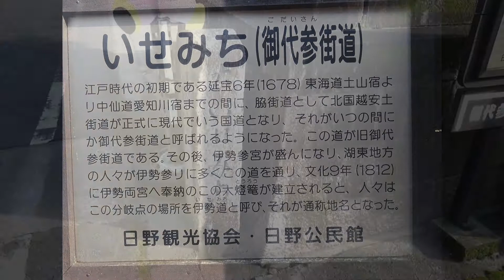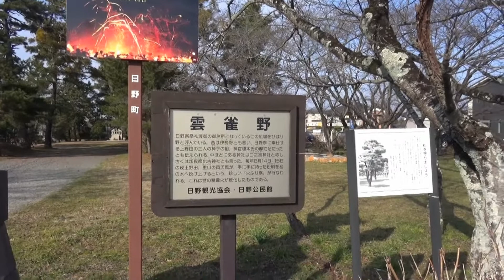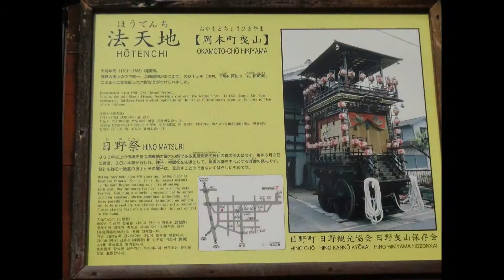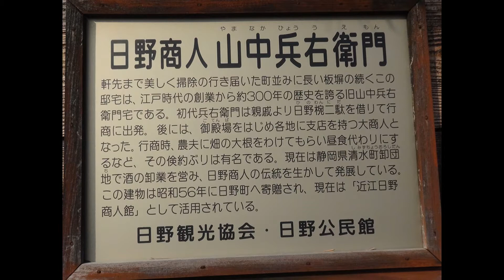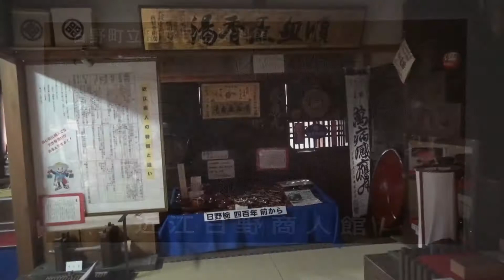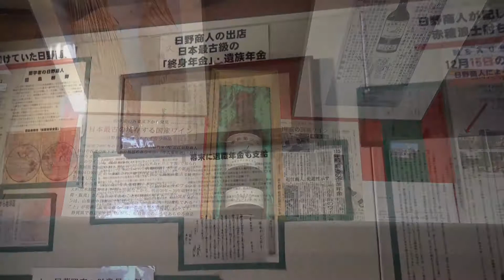｢JR東海&16私鉄乗り鉄☆たびきっぷ｣の旅･第9弾＃06 ｢滋賀を歩こう｡｣日野駅(1/2) 2018/01/20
2018年1月20日(土)～21日(日)、JR東海の企画乗車券｢JR東海&16私鉄乗り鉄☆たびきっぷ｣を利用して、東海･関西地方を旅した2日間の記録の第9弾です。

2018年1月20日(土)1日め、公益社団法人びわこビジターズビューローで紹介しているウォーキングマップ｢滋賀を歩こう｡｣【日野城主、蒲生家の城下町。近江日野商人のふるさと散策】を歩きました。

スタート駅：滋賀県･近江鉄道 日野駅
コース距離：約9.0km
コース：スタート/近江鉄道日野駅→蒲生氏郷公像→南大窪･岡本町町並み→近江日野商人館→清水町町並み→若草清水→信楽院→馬見岡綿向神社→新町町並み(桟敷窓)→日野まちかど感応館→曳山モニュメント→ゴール/近江鉄道日野駅

〈参加データ〉
スタート：近江鉄道日野駅 13時46分
ゴール：近江鉄道日野駅   時  分
参加時間： 時間  分
実際に歩いたコース：スタート/近江鉄道日野駅→鈴休神社→蒲生氏郷公像→南大窪･岡本町町並み→近江日野商人館→清水町町並み→若草清水→信楽院→馬見岡綿向神社→新町町並み(桟敷窓)→日野まちかど感応館→越川町バス停==(近江鉄道･湖国バス)==日野駅バス停→ゴール/近江鉄道日野駅

〈コメント〉
｢滋賀を歩こう｡｣のウォーキングマップを歩いたのは、1か月ぶり、4コースめです。
前回は東海道本線安土駅の2コースを歩きました。
前編は、スタートから近江日野商人館までの映像です。
日野町に訪れるのは初めてでした。蒲生氏郷といえば会津若松の鶴ヶ城ですが、日野が出生地でした。ひばり野にある蒲生氏郷像は、肥前名護屋に出陣(文禄の役)の途中、郷土日野を望み歌を詠み、そのときの姿を表したものだそうです。
日野商人の屋敷が残る商家の町並みは素晴らしく、風情たっぷりでした。
近江日野商人館は、日野商人･山中兵右衛門の本宅で、日野商人について知ることができる資料館になっています。

〈参考資料〉
｢公益社団法人びわこビジターズビューローホームページ｣
｢近江日野観光ガイドブック｣(日野町役場商工観光課発行パンフレット)
｢日野まちなか散策まっぷ｣(日野観光協会発行パンフレット)

next　｢JR東海&16私鉄乗り鉄☆たびきっぷ｣の旅･第9弾＃07　｢滋賀を歩こう｡｣日野駅(2/2)　2018/01/20

prev　｢JR東海&16私鉄乗り鉄☆たびきっぷ｣の旅･第9弾＃05　【近江鉄道】八日市→日野　2018/01/20